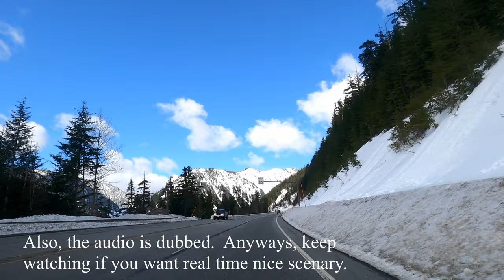Stevens Pass, Washington | 4k Driving Tour | Dashcam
The Stevens Pass Ski Area is a ski area in the northwest United States, located at the crest of Stevens Pass in the Cascade Range of Washington. The base elevation is at 4,061 feet above sea level with the peak at 5,845 feet. The Mill Valley "backside" of the resort drops to a minimum elevation of 3,821 feet.